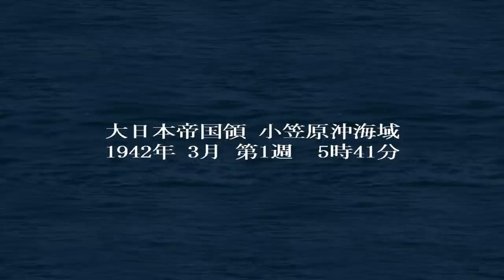[ 提督の決断4 PK 実況 ] 大日本帝国 第13話 「戦艦大和特攻」Decision of the Admirals IV #13 YAMATO kamikaze attack